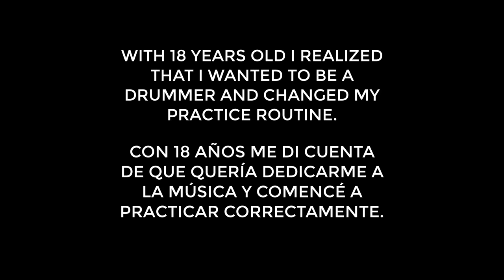8 YEARS OF DRUMMING PROGRESS | WHY TALENT IS A LIE.